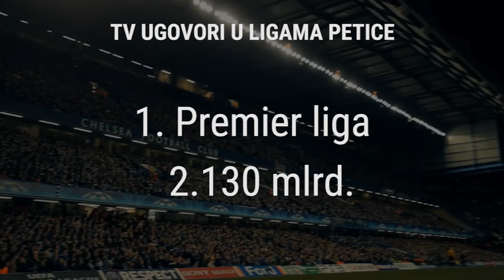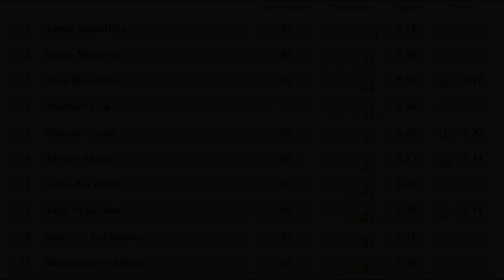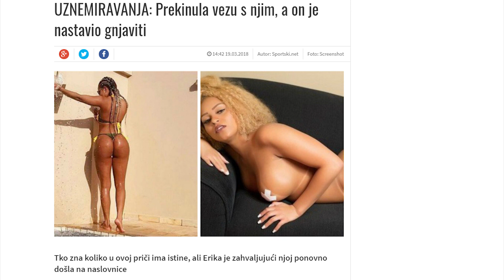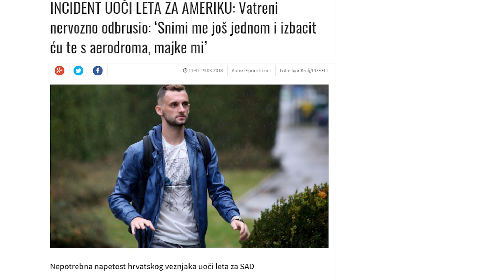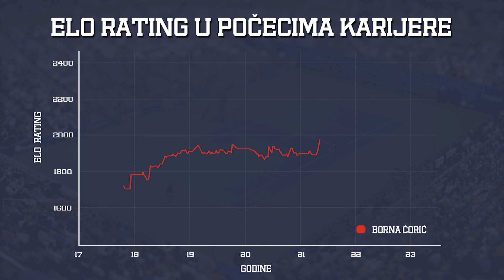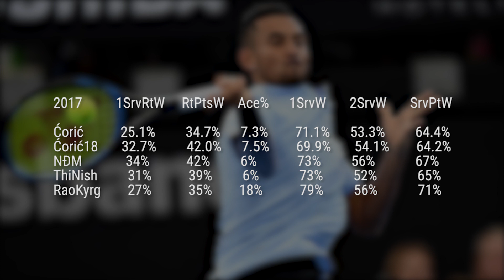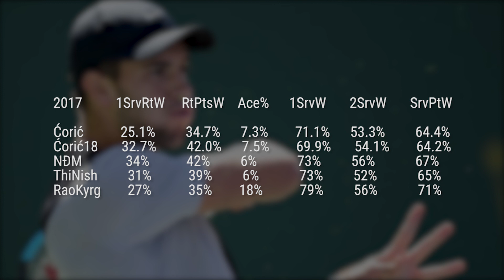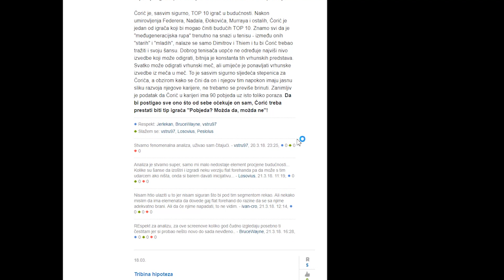La Liga vs. Premier liga; Borna Ćorić | Tribina emisija #8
U ovotjednoj Tribina emisiji analizirali smo zašto je La Liga uspješnija, a Premier liga popularnija... Druga tema je Borna Ćorić i njegov preporod.